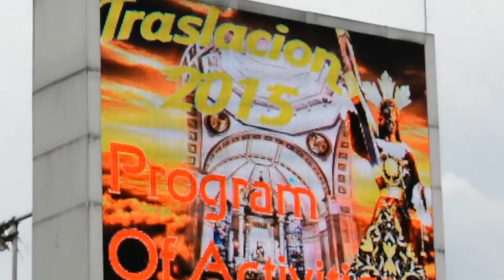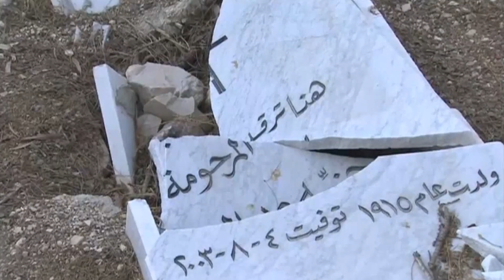Giáo Hội Năm Châu 19 - 25/01/2016